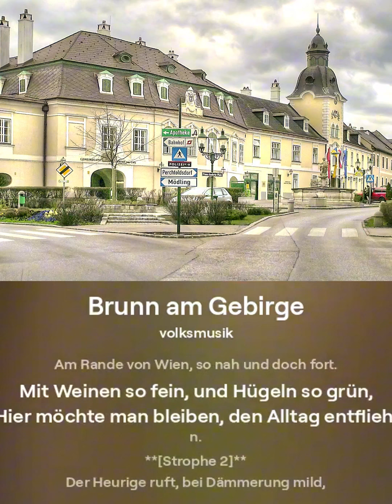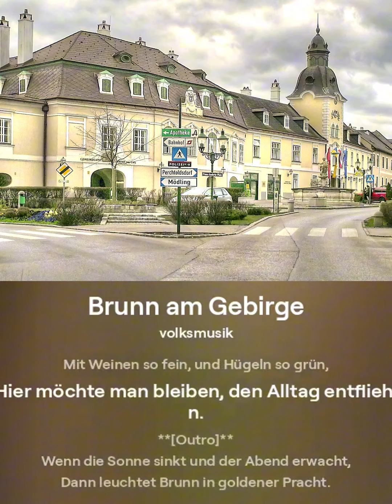Brunn am Gebirge